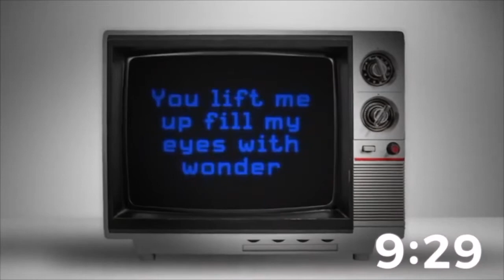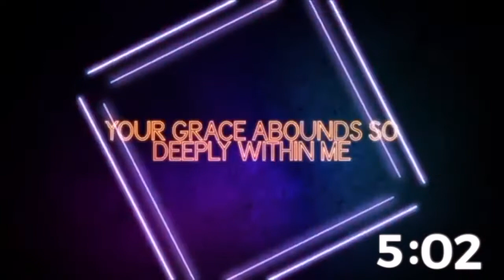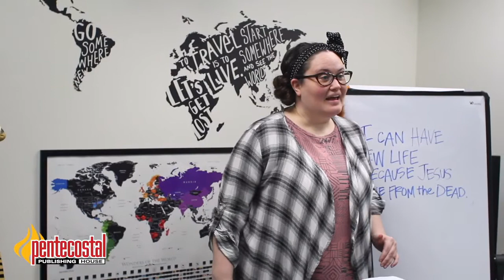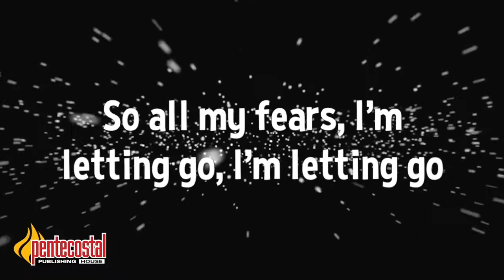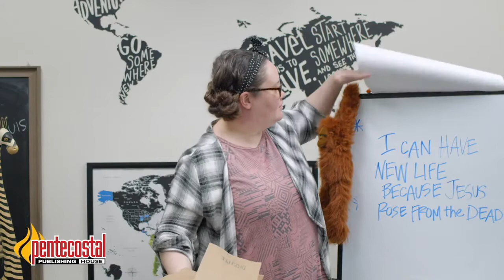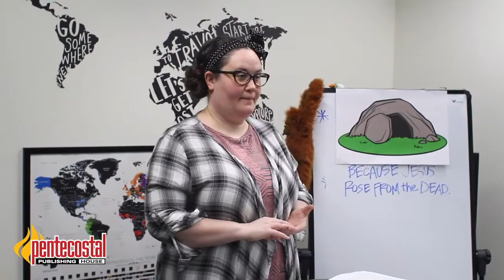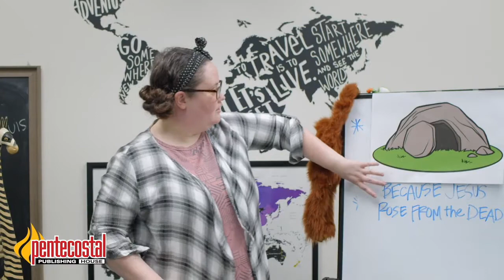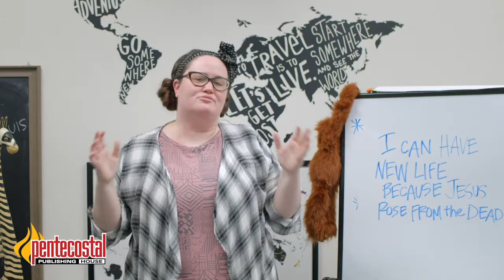FWC Kids Church 5/24